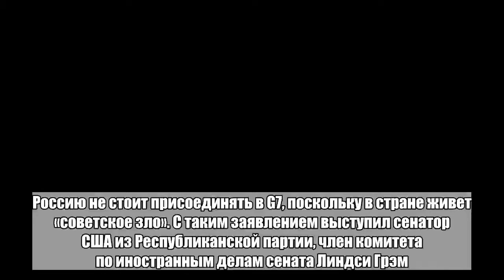Американский сенатор разглядел живущее в России «советское зло»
Россию не стоит присоединять в G7, поскольку в стране живет «советское зло». С таким заявлением выступил сенатор США из Республиканской партии, член комитета по иностранным делам сената Линдси Грэм. Об этом сообщает ABC.«Советский Союз, возможно, развалился, но зло, которое он воплощает, живет и в путинской России», — уверен республиканец.Такое заявление Грэм сделал на фоне высказывания президента США Дональда Трампа перед саммитом G7. Последний говорил о необходимости участия российской стороны в таких переговорах. «Думаю, это было бы хорошо для мира, для России, для США, для всех стран G7 (...) Мы ищем мира во всем мире, а не играем в игры», — говорил он.Формат G8 прекратил свое существование в 2014 году после присоединения Крыма к России. Тогда лидеры ведущих мировых держав отказались участвовать в саммите «восьмерки», который Россия как председатель должна была проводить в Сочи. Вместо этого в Брюсселе прошла встреча «семерки» — G7 (Франция, Великобритания, США, Германия, Япония, Италия и Канада).Больше важных новостей в Telegram-канале «Лента дня».